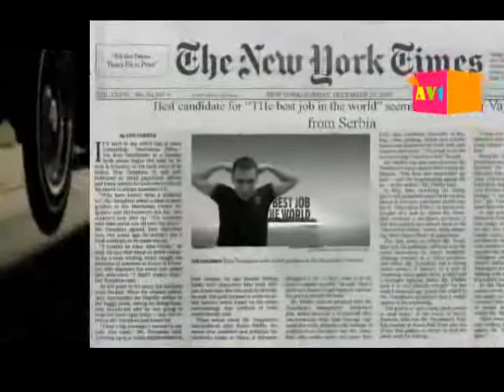Andrej, Serbia (110617)